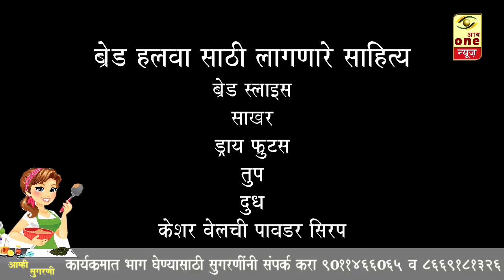Aamhi sugrani | episode : 1 | cooking Show | आम्ही सुगरणी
आय वन न्यूज  प्रस्तुत
*आय वन न्यूज घेऊन आले आहे तूमच्या सर्वांच्या भेटीला..*
" आम्ही सुगरणी* "
*भाग पहिला : *सौ.श्रेया नचिकेत धर्माधिकारी*
*आम्ही सुगरणी कार्यक्रमात सहभागी होण्या साठी पुढील नंबर वर संपर्क साधावा*